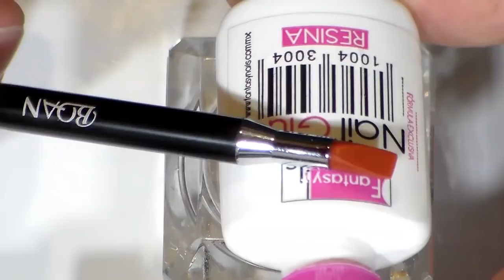uñas acrilicas efecto humo con decoracion de cintilla